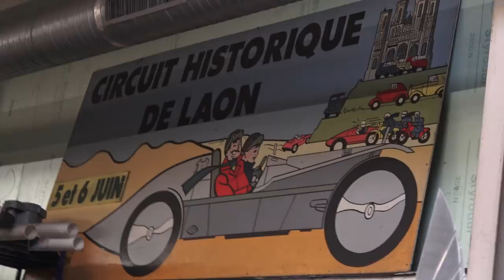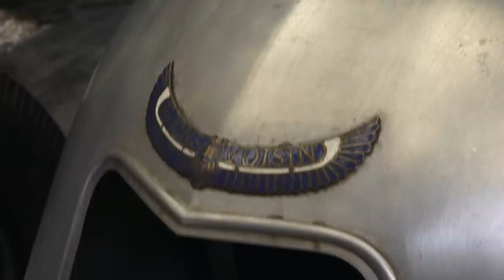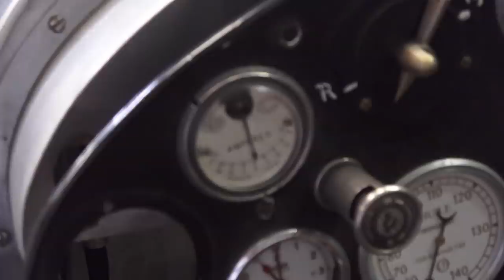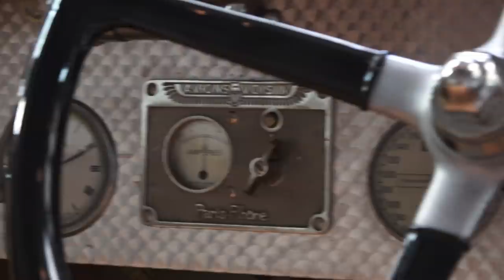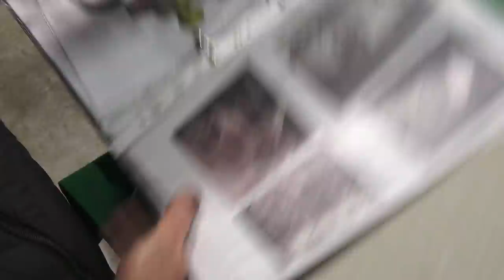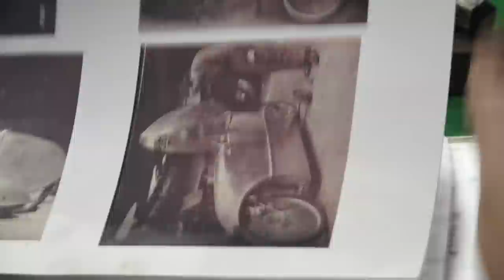Automobiles VOISIN : Philipp Moch nous ouvre son atelier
Aujourd'hui suite et fin de ma visite chez Philipp Moch, avec la visite de son atelier dédié à la marque Automobiles Avions Voisin.

Merci à Olivier Tresson pour le cadrage.